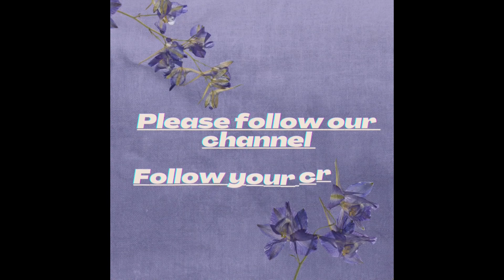coorg shortvideo shorts trending travel explore nature naturephotography rain